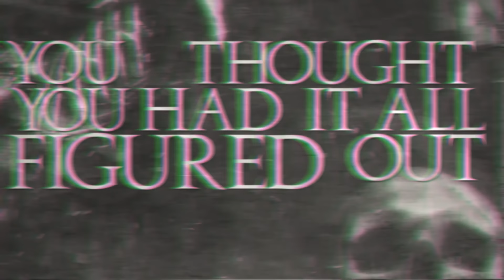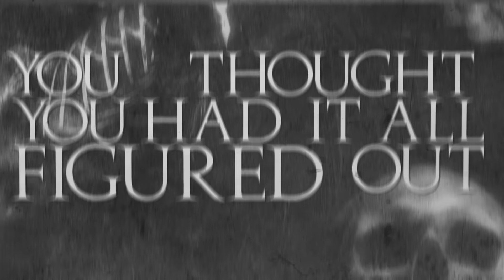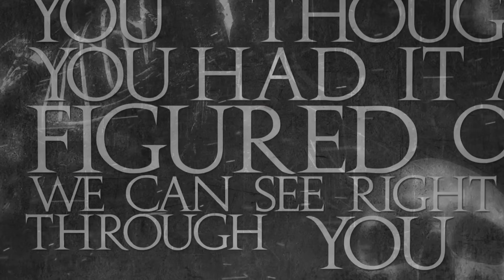Capture The Crown - I Hate You (Official Lyric Video)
New album "Reign of Terror" OUT NOW!